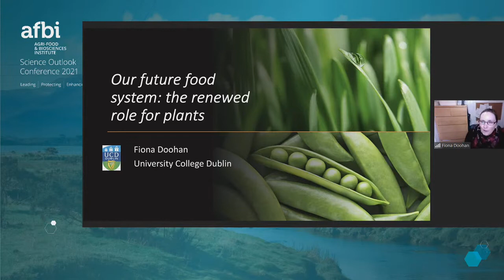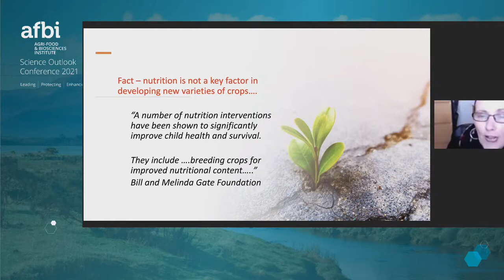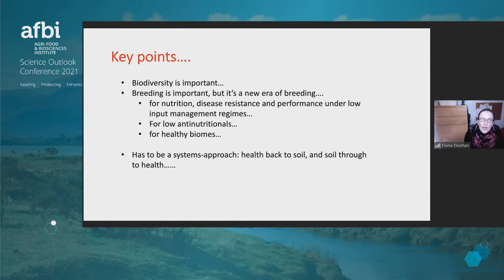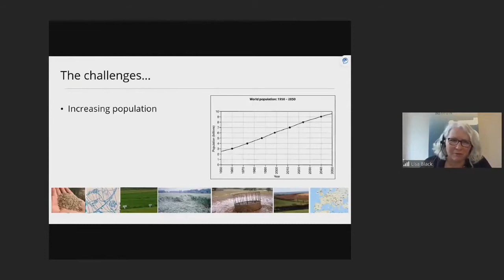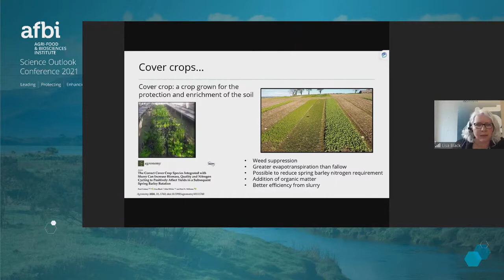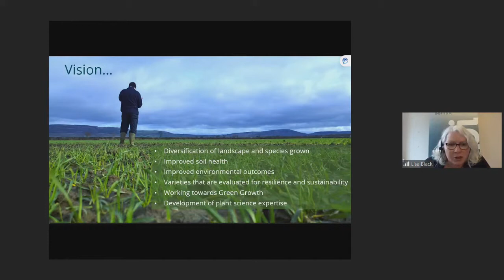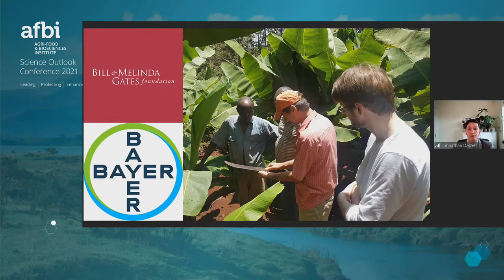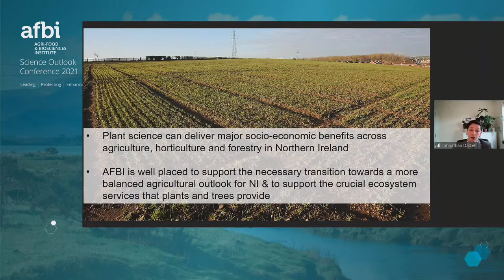AFBI Conference – Session 3 - The Role of Plants & their Production in our Food System.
Session 3 - The Role of Plants and their Production in our Food System. This session was chaired by Martin McKendry (CAFRE). Presenters were Professor Fiona Doohan (UCD), Dr Lisa Black & Dr Johnathan Dalzell (AFBI). Joining panellists: Adrian McGowan (UFU) and James Mathers (Whites Oats)